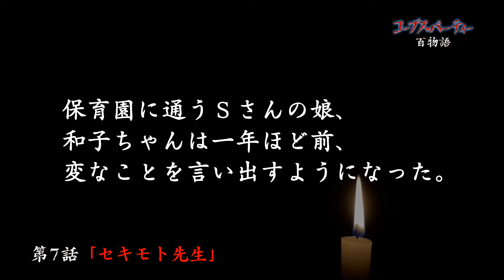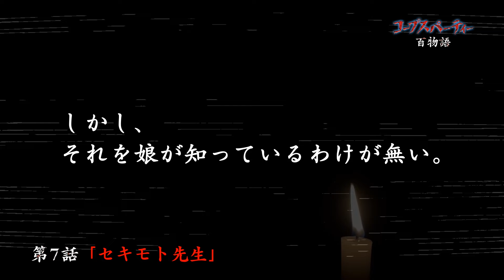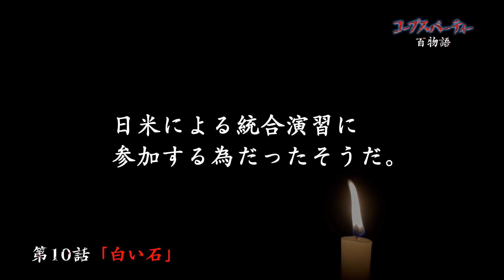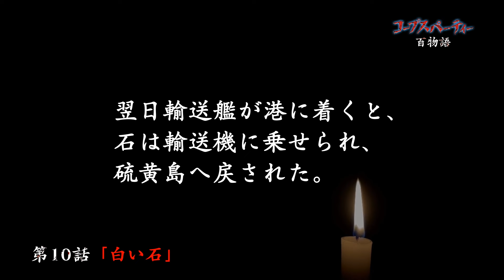【コープスパーティー百物語】其の二 箱／セキモト先生／遠吠え／箪笥／白い石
2014年に実施した”西浦和也×コープスパーティー スペシャル企画『百物語』”にて執筆いただいた物語を、動画化しました。
ぜひテキストと音声で、百物語をお楽しみください。

0:06　第6話「箱」
1:37　第7話「セキモト先生」
3:55　第8話「遠吠え」
6:03　第9話「箪笥」
8:36　第10話「白い石」

【作品情報】
呪われた廃校を舞台に救いのない物語が繰り広げられる
廃校監禁ホラーアドベンチャー
『コープスパーティー』シリーズ
Nintendo Switch、PS4、Steamなど様々なプラットフォームにて発売中。

▼コープスパーティーシリーズポータルサイト

【シリーズ完全新作情報】
コープスシリーズの完全新作
呪われた廃病院を舞台に、新たなキャラクターたちが恐怖に巻き込まれていく
『コープスパーティーⅡ Darkness Distortion』
2024年秋発売予定！

‹読み上げに使用させていただきました›
VOICEVOX:冥鳴ひまり
VOICEVOX:波音リツ
VOICEVOX:剣崎雌雄
VOICEVOX:九州そら
VOICEVOX:小夜/SAYO